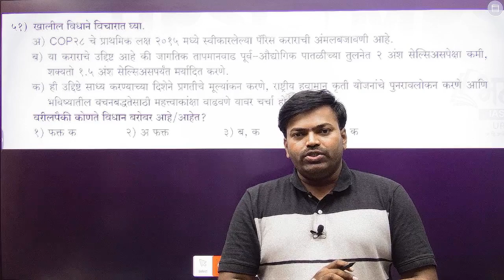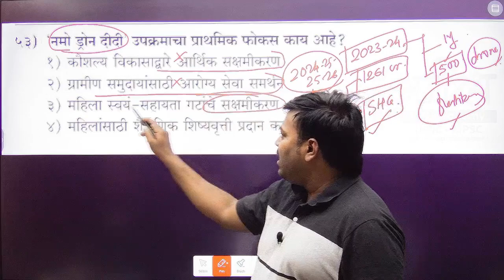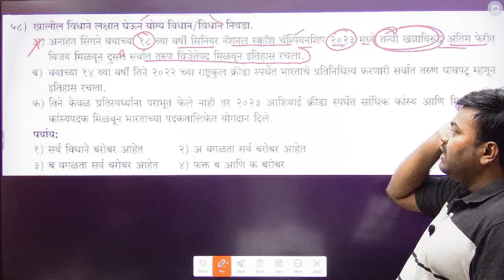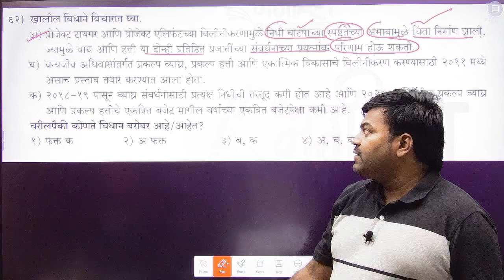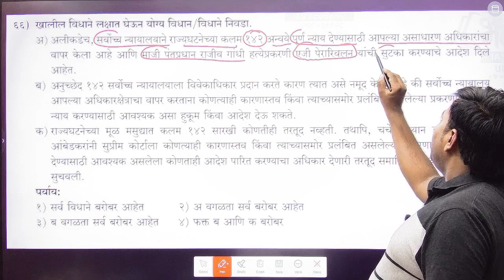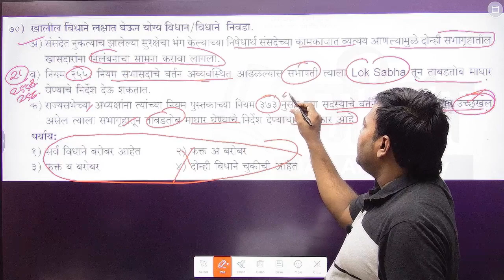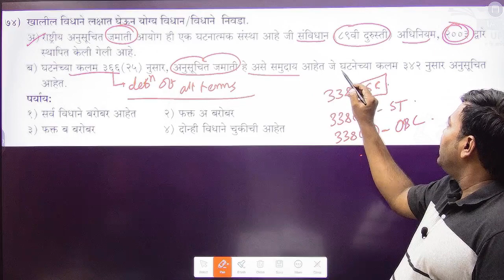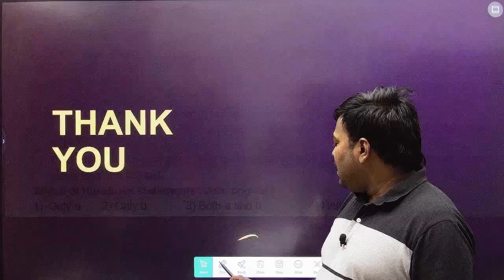MPSC 2024- Polity & Current Affair's | DISCUSSION | महाराष्ट्र राजपत्रित नागरी सेवा पूर्व परीक्षा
polity  & others च्या बॅच ला जॉइन करण्यासाठी पुढील लिंक वर register करा.